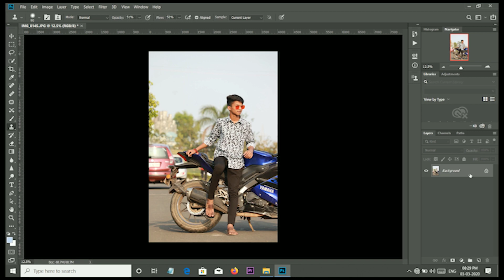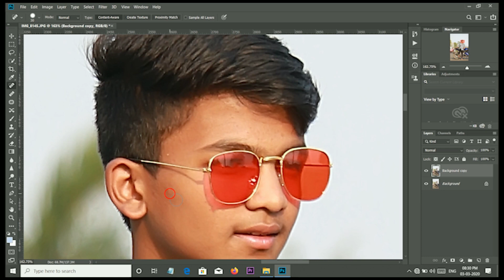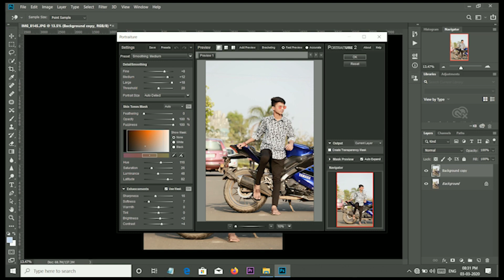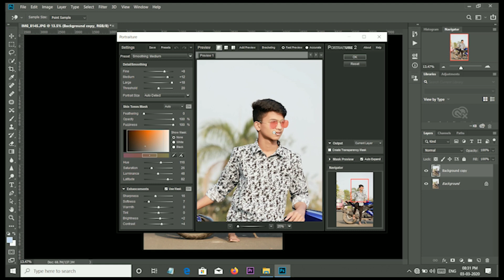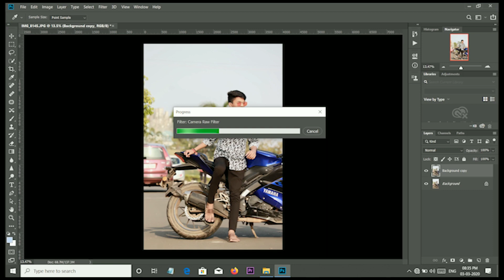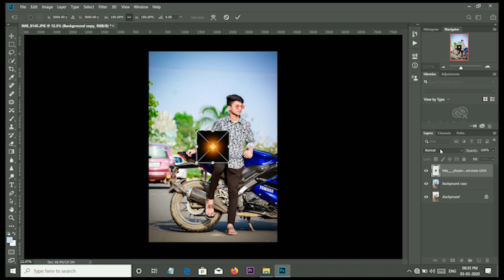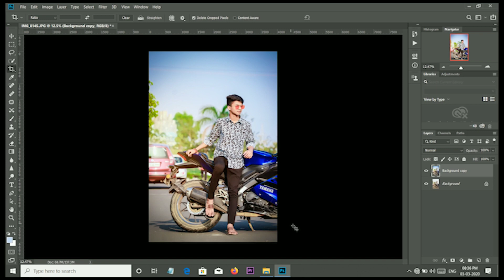RETOUCHING IMAGE USING PHOTOSHOP CC | How to Edit Photos In Photoshop Cc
Hello guys !

This tutorial is for how to retouch ur image  using photoshop cc .

My instagram handles below :-